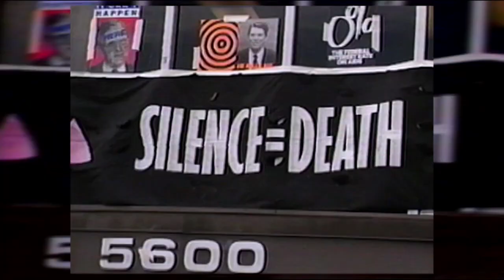Gay USA 8/3/2022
On this week's show, Ann and Andy moderate a panel of four veteran LGBTQ activists with long histories in our movements and a continued determination to move forward despite the challenging times.

Jay W. Walker is co-founder of the Reclaim Pride Coalition that puts on New York's annual Queer Liberation March. He is also an organizer with Gays Against Guns.

Cathy Marino-Thomas is a board member, Gilbert Baker Foundation. She was President of Marriage Equality/New York that won the right of same-sex couples to marry in New York through legislation and championed the case of Edie Windsor whose case won federal marriage rights for all same-sex married couples in the USA.

Bill Bahlman is veteran of the Gay Activists Alliance from the early 1970s. He was a founding member of the early AIDS activist group, Lavender Hill Mob, and later ACT UP. He is also the longtime associate producer of our GAY USA show.

Tanya A. Walker is a veteran of the US Army and a veteran transgender activist as well. She was a co-founder of the New York Transgender Advocacy Group (NYTAG)